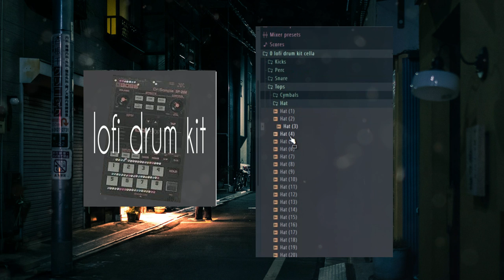LOFI DRUM KIT | lofi hiphop drum | Free Download |CELLA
LOFI DRUM KIT,   lofi hiphop drum, LOFI DRUM KIT 2020

……:::::: Specifications ::::::…
• 5 DRUM LOOPS
• 80 DRUM HITS